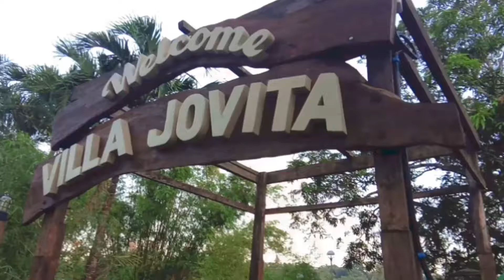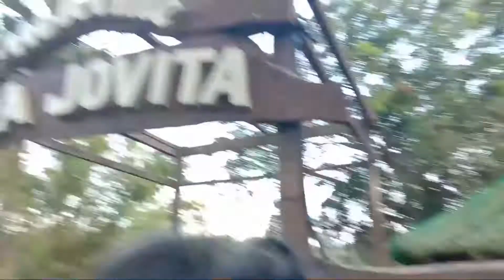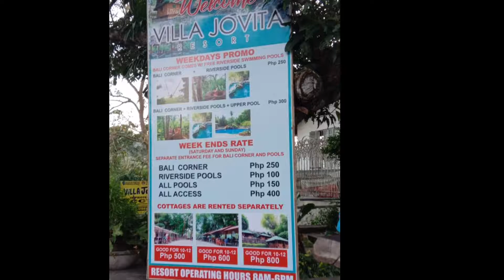Bali in Batangas | Villa Jovita | ElJay💓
Bali-inspired resort here in Agoncillo, Batangas